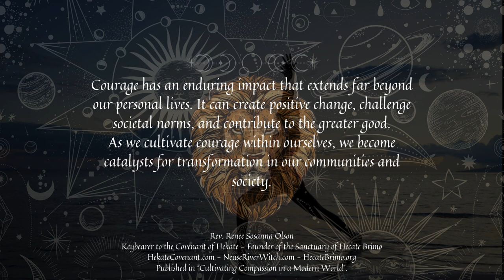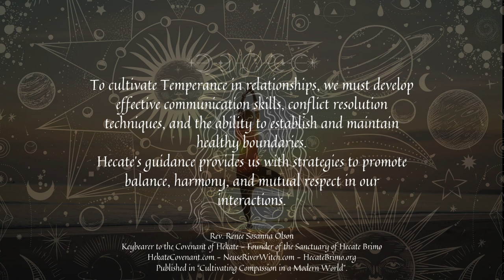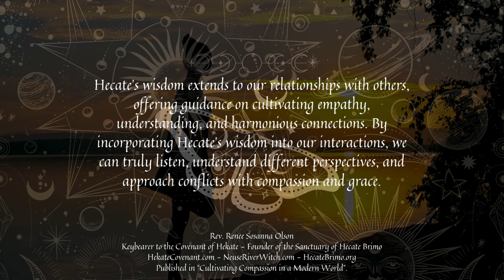Cultivating Hecate's Five Virtues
🌞🔮 Good Morning, Beloved Community! 🌙✨

Wishing you a magical morning filled with positive energy and the enchanting presence of our beloved Goddess, Hecate. 🌟✨

Today, I'm excited to share a special video where we'll delve into the art of cultivating Hecate's Five Virtues.

🌌🗝️ Connect with Hecate's Wisdom: Join me on this journey as we explore the profound teachings of Hecate and discover how her virtues can guide us in our daily lives. It's a beautiful opportunity to deepen our connection with the Goddess and embrace her transformative energies.

📽️ Video Premiere: The video is now live on [YouTube].  Our collective wisdom makes the journey even more magical!

🌈💖 Embrace the Virtues: Hecate's virtues—Compassion, Courage, Justice, Temperance, and Wisdom—are potent sources of inspiration. Let's learn how to weave these virtues into the tapestry of our lives and manifest positive transformations.

May your day be filled with Hecate's blessings and the radiant energy of the Five Virtues. 🌙✨ Watch, learn, and let's grow together on this sacred path. Blessed be!

🫐Holistic Wellness Counselor & Coach
🧙‍♀️ Spiritualist & Witch